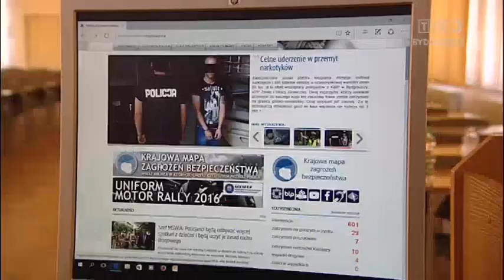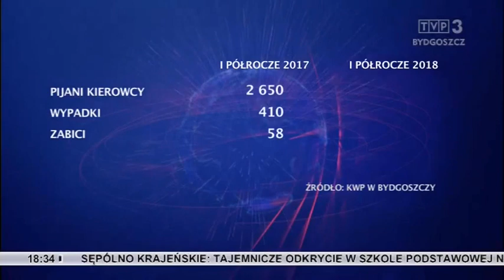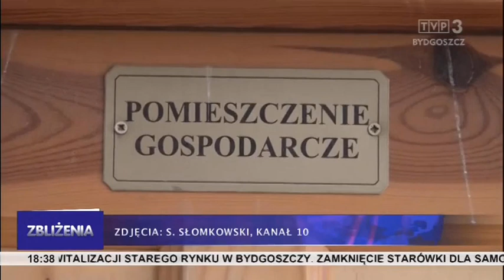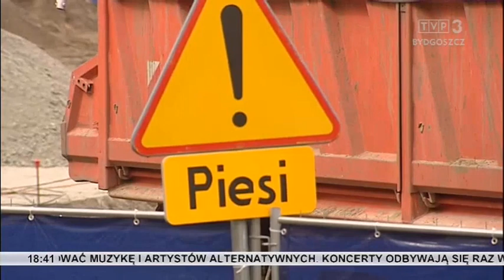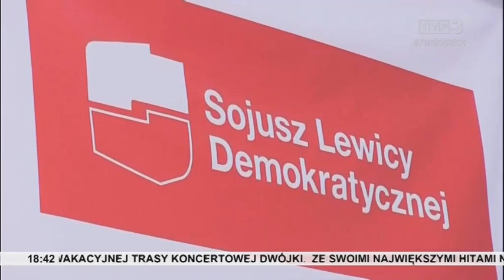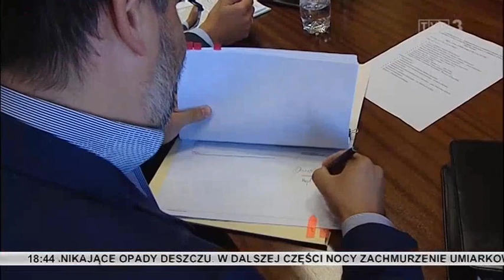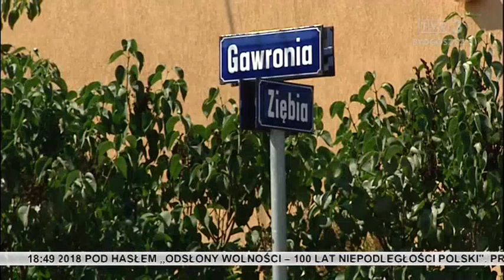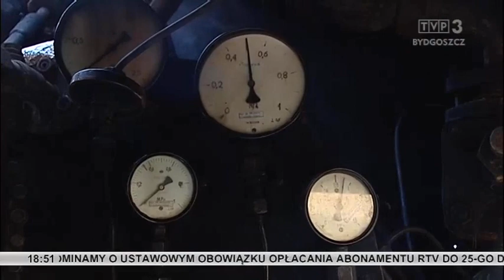Zbliżenia TVP3 Bydgoszcz, 20.07.2018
TEMATY DNIA: Komenda Wojewódzka Policji podsumowała pierwsze półrocze 2018 r. Statystyki pokazują, że wzrasta poczucie bezpieczeństwa Polaków. E Mogilnie odbyło się Powiatowe Święto Policji. W tym roku w cieniu protestów. Tajemnicze odkrycie w Szkole Podstawowej nr 3 w Sępólnie Krajeńskim. Podczas prac remontowych znaleziono w placówce ludzkie szczątki.